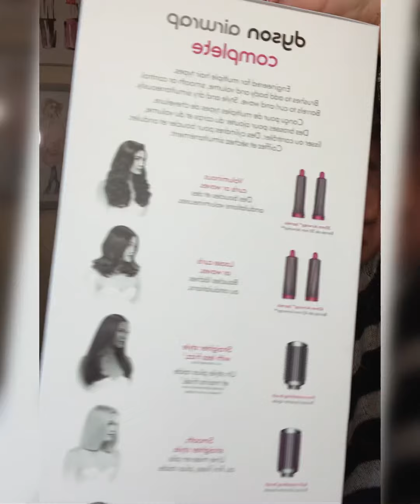Unboxing Dyson Airwrap Complete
Papai Noel acertou em cheio meu presente de Natal, há muito tempo estava namorando o secador Dyson, pois seca rapidinho, não estraga tanto o cabelo quanto secador normal, e é lindo!

Ainda não testei todos os acessórios, mais se vcs tiverem curiosidade e quiserem que eu faça outros vídeos mostrando, deixe um comentário. :)

O valor está em dólar canadense!